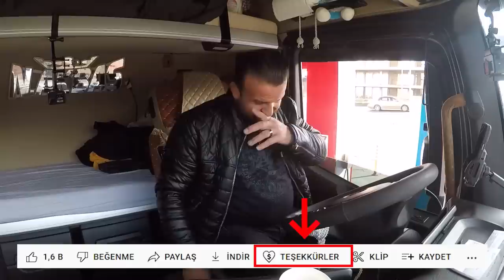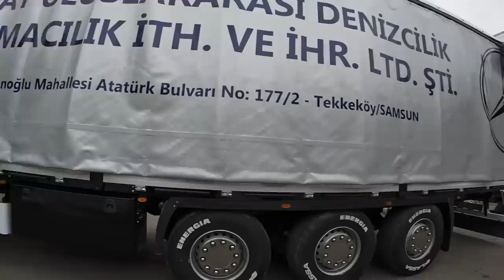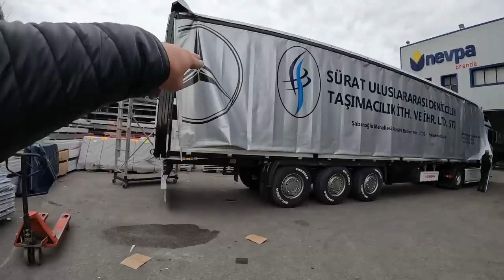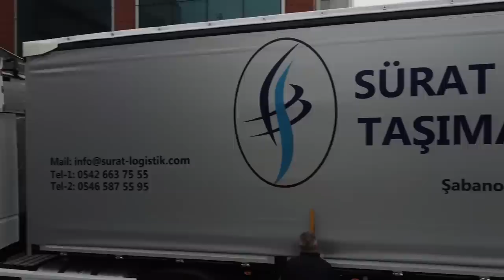EN TEHLİKELİ TIR YÜKÜ / ECEL TERİ DÖKTÜM…!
Herkeze Merhaba arkadaşlar bu videomda İstanbul seferi gerçekleştridik ve hatalı kesilen dorse brandamızı değiştirdik umarım beğenirsiniz herkese keyifli seyirler diliyorum.

ETAŞIMACILIK ile kamyoncu Tırcı abilerim kardeşlerim dönüş yükünüzü artık aracınızdan inmeden telefonunuzdaki uygulama ile bulabileceksiniz yapmanız gereken eta'yı telefonunuza ücretsiz olarak indirmek.